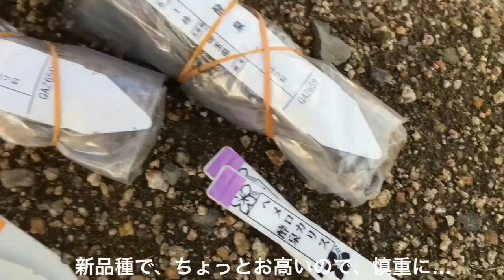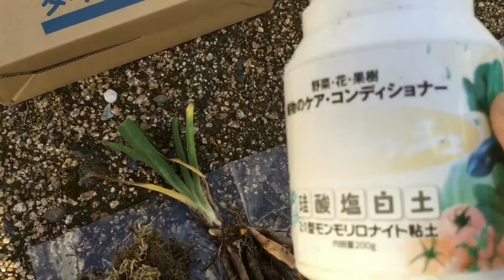まるおの母 まるこの宿根草と低木の庭 2017 10 31 10月最終日。吾妻小富士は、真っ白に。タキイ種苗のヘメロカリス 酔泉、娘盛りを植える。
荒天続きで、庭の動画をアップすることができませんでした。いつの間にやら、冬の気配が漂っていました。